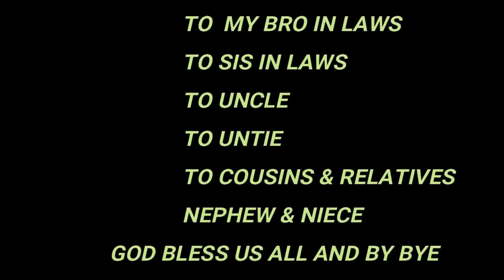Farming With Sam On A RC 18 Red v/s RC 18 White, Which Is The Best Of Them ,19/03/2022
This  video produce and film  by Yuyo Sam
farmingwithsam, rc18red, rc18white,yuyosammachete,This video is all about the two RC 18 red & RC 18 white variety this kind of rice are all four months [ 4 ],but the RC 18 white are friendly to the rice eating birds, but the RC 18 red are not friendly to the rice eating birds may be less sugar not like the white tasty to bird so come let's watch it till the of video, thanks for watching,